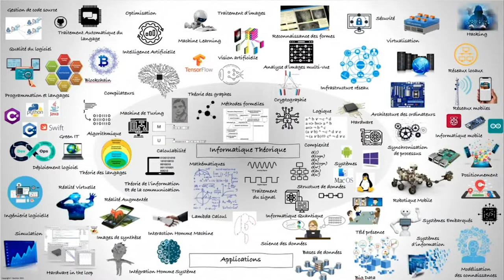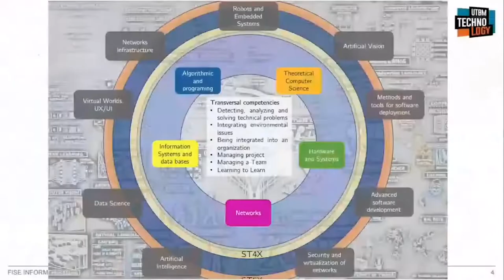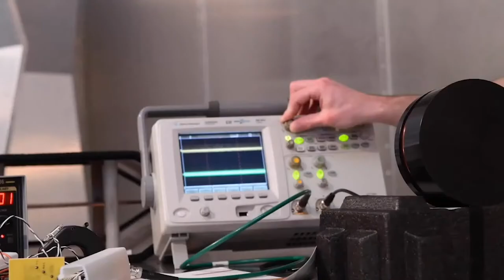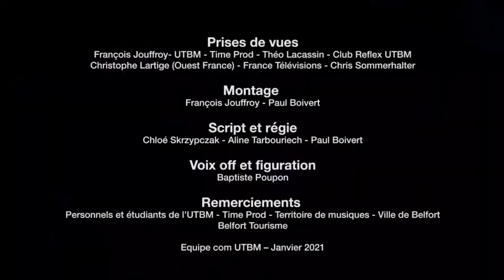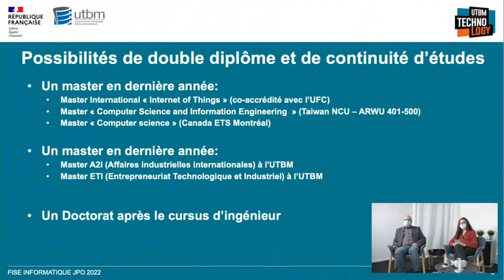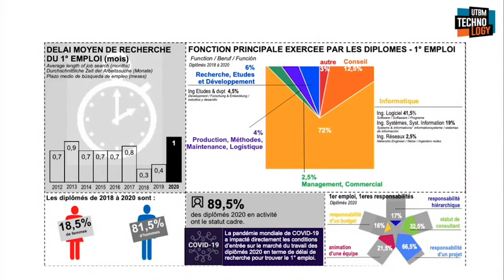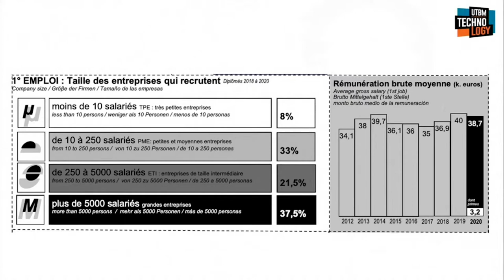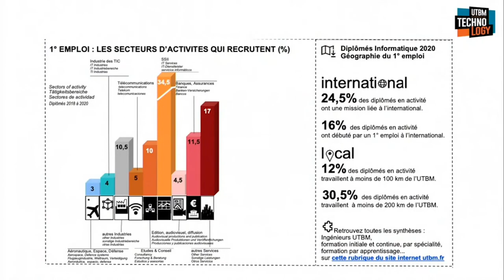Formation d'ingénieur en informatique - Portes ouvertes 2022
Table-ronde sur la Formation d'ingénieur en informatique de l'UTBM, réalisée
lors des journées portes de janvier 2022.
Animée par Elodie Labreuche, diplômée de l'UTBM et Franck Gechter, responsable de la formation.